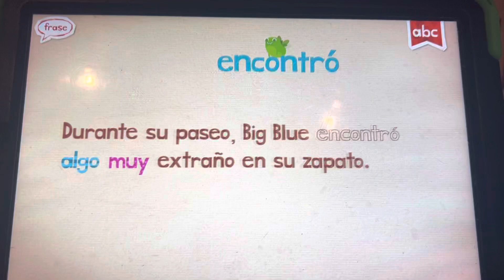February 20, 2023